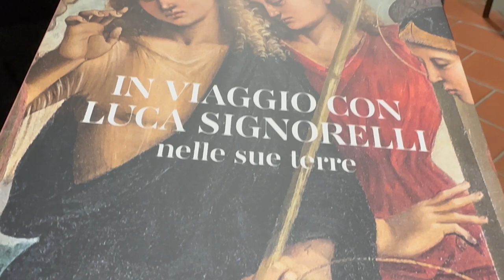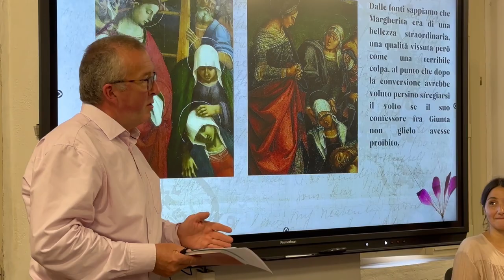"In viaggio con Luca Signorelli nelle sue terre": arriva la guida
Presentata la guida «In viaggio con Luca Signorelli nelle sue terre».
La guida, edita da Skira, è una pubblicazione realizzata nell’ambito delle iniziative di celebrazione del grande pittore cortonese nel 500^ anno dalla sua morte.